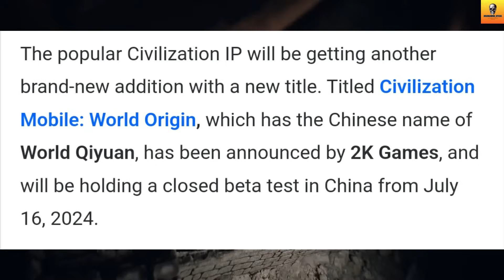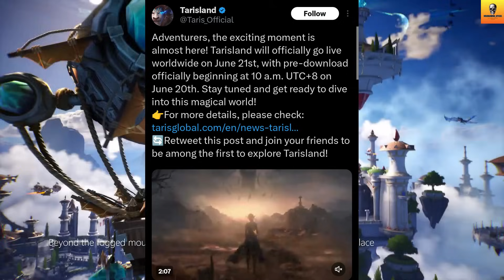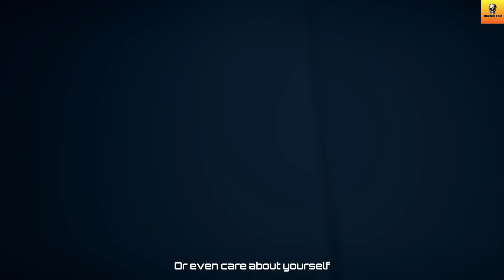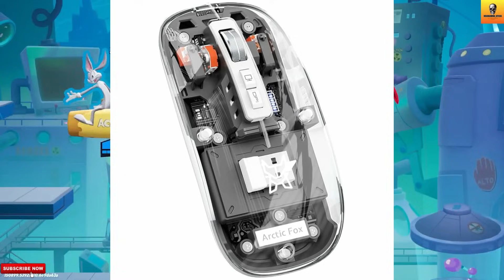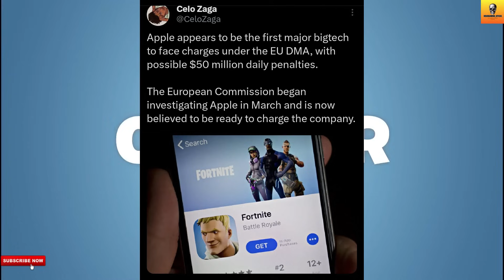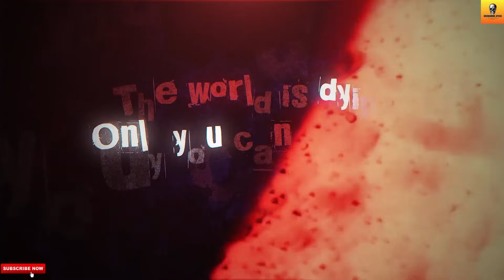Anime Valorant Mobile😮, Palworld Mobile🤨, Fortnite Mobile🙄, NFS Mobile | Hindi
In This Video, You Get New Mobile Gaming News Like Silkroad Origin Mobile Early Access, Civilization Mobile: World Origin CBT, Tarisland Pre-Download, Anime Valorant Mobile, NFS Mobile Update, Naraka Bladepoint Download, Fortnite Mobile Return, Warewolf: Heart Of The Forest Launch, And New Palworld Mobile Game.

Purchase Arctic Fox Pureview Mouse

1. Silkroad Origin Mobile Early Access
2. Civilization Mobile: World Origin CBT
3. Tarisland Pre-Download
4. Anime Valorant Mobile
5. NFS Mobile Update
6. Naraka Bladepoint Download
7. Fortnite Mobile Return
8. Warewolf: Heart Of The Forest Launch
9. New Palworld Mobile Game

Follow Me-

1. REDMI Note 10 Pro-

2. Headphones-

3. Mic-

Content Support-

2. Paytm- Coming Soon

Chapters-

00:00 Intro
01:09 First Update
02:29 Second Update
03:22 Third Update
04:50 Forth Update
06:13 Fifth Update
07:02 Product
08:04 Sixth Update
09:15 Seventh Update
09:59 Eighth Update
10:43 Last Update
11:47 Outro